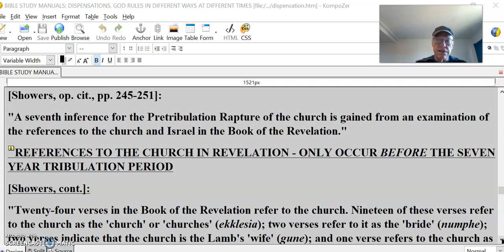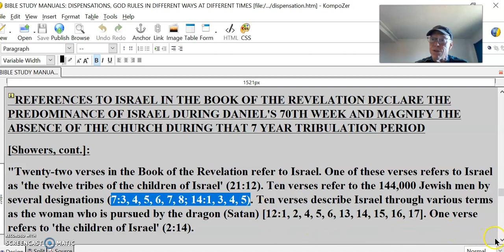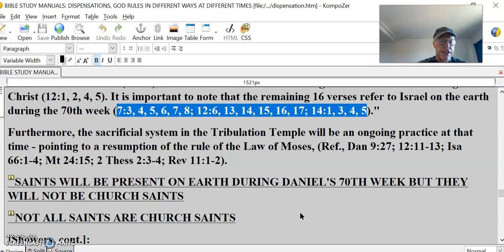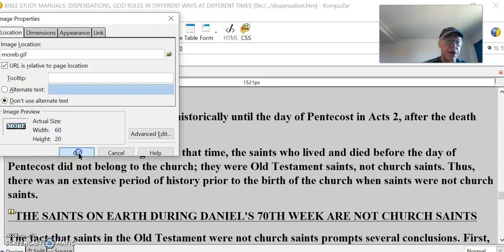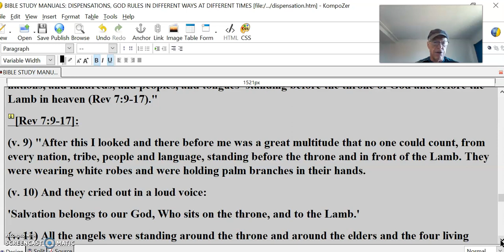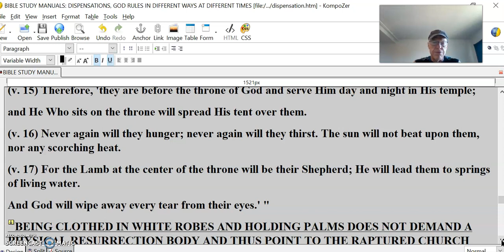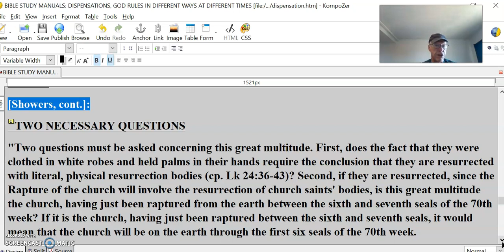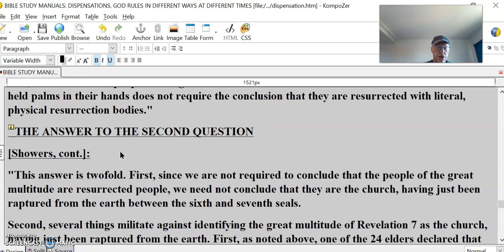Dispensations #10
REFERENCES TO ISRAEL IN THE BOOK OF THE REVELATION DECLARE THE PREDOMINANCE OF ISRAEL DURING DANIEL'S 70TH WEEK AND MAGNIFY THE ABSENCE OF THE CHURCH DURING THAT 7 YEAR TRIBULATION PERIOD
[Showers, cont.]:
"Twenty-two verses in the Book of the Revelation refer to Israel. One of these verses refers to Israel as 'the twelve tribes of the children of Israel' (21:12).
One of the 22 verses refers to Israel in Old Testament times (2:14). One other refers to the nation in the future eternal state (21:12). Four verses refer to Israel during the time of the first coming of Christ (12:1, 2, 4, 5). It is important to note that the remaining 16 verses refer to Israel on the earth during the 70th week (7:3, 4, 5, 6, 7, 8; 12:6, 13, 14, 15, 16, 17; 14:1, 3, 4, 5)."
Furthermore, the sacrificial system in the Tribulation Temple will be an ongoing practice at that time - pointing to a resumption of the rule of the Law of Moses, (Ref., Dan 9:27; 12:11-13; Isa 66:1-4; Mt 24:15; 2 Thess 2:3-4; Rev 11:1-2).
SAINTS WILL BE PRESENT ON EARTH DURING DANIEL'S 70TH WEEK BUT THEY WILL NOT BE CHURCH SAINTS
NOT ALL SAINTS ARE CHURCH SAINTS
[Showers, cont.]:
"The Book of the Revelation clearly indicates that saints will be present on the earth during the 70th week. For example, Revelation teaches that the Antichrist will wage war against the saints (13:7; cp. Dan 7:21, 25) during the 70th week and that many saints of that period will be martyred (6:9-11; 20:4).
This teaching prompts the following question: Doesn't the fact that saints will be present on the earth during the 70th week require the conclusion that the church will be present on the earth during the 70th week? The answer to that question is: The fact that saints will be present on the earth during the 70th week does not require that conclusion because not all saints are church saints.
That answer is based on two factors. First, the Bible clearly teaches that there were saints on the earth in Old Testament times. For example, Psalm 16:3 referred to 'the saints who are in the earth,' and Psalm 116:15 declared that the death of God's saints is precious in His sight (cp. 1 Sam 2:9; 2 Chr 6:41; Ps 79:2; Hos 11:12).
Second... the church did not begin historically until the day of Pentecost in Acts 2, after the death and ascension of Christ. [ ]
Since the church did not begin until that time, the saints who lived and died before the day of Pentecost did not belong to the church; they were Old Testament saints, not church saints. Thus, there was an extensive period of history prior to the birth of the church when saints were not church saints.
THE SAINTS ON EARTH DURING DANIEL'S 70TH WEEK ARE NOT CHURCH SAINTS
The fact that saints in the Old Testament were not church saints prompts several conclusions. First, not all saints in the Bible are church saints. Second, since the Bible refers to saints who are not church saints, the fact that saints will be present on the earth during the 70th week does not require the conclusion that they will be church saints. They could be designated as 70th week or Tribulation saints. Third, since we are not required to conclude that the saints present on the earth during the 70th week are church saints, we are not required to conclude that the church will be present on the earth during the 70th week."
Finally, since the church is raptured before the Tribulation begins [ ], then we can conclude that the saints on earth during the Tribulation / Daniel's 70th week are not church saints but Tribulation saints as part of the group of saints of the Mosaic Law period.
THE GREAT MULTITUDE OF REVELATION CHAPTER 7 ARE NOT CHURCH SAINTS
INTRODUCTION
[Showers, cont.]:
"Between the sixth and seventh seals, John saw a great multitude of redeemed people from 'all nations, and kindreds, and peoples, and tongues' standing before the throne of God and before the Lamb in heaven (Rev 7:9-17)."
[Rev 7:9-17]:
(v. 9) "After this I looked and there before me was a great multitude that no one could count, from every nation, tribe, people and language, standing before the throne and in front of the Lamb. They were wearing white robes and were holding palm branches in their hands.
(v. 10) And they cried out in a loud voice:
'Salvation belongs to our God, Who sits on the throne, and to the Lamb.'